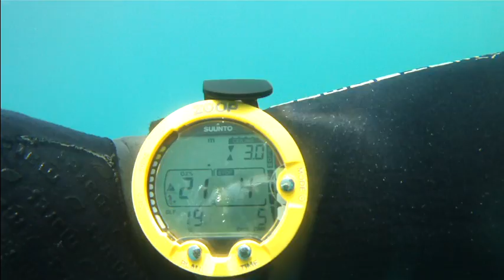Piechcin bez butli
Przepraszam, przez pomyłkę nie przyciąłem końcówki (od 4:25)